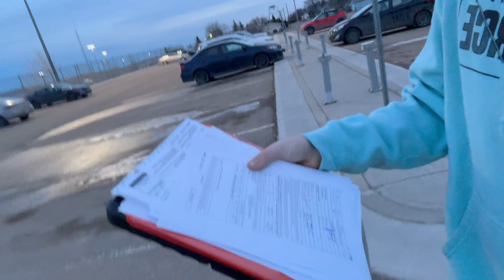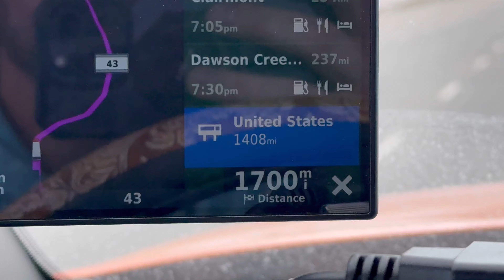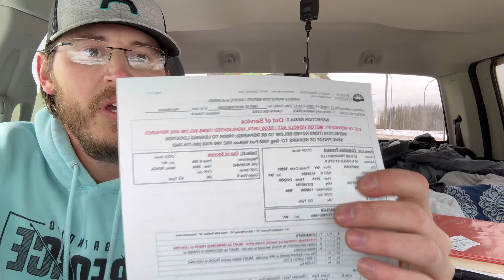HOTSHOT LOAD TO ALASKA‼️ pt. 2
Sorry it took so long but here is part 2 y’all! There was a lot of driving and barely any service so that’s why it’s taken some time.

Also a lot of videos. Hours and hours to go through and edit. Part 3 will be out sometime this week.